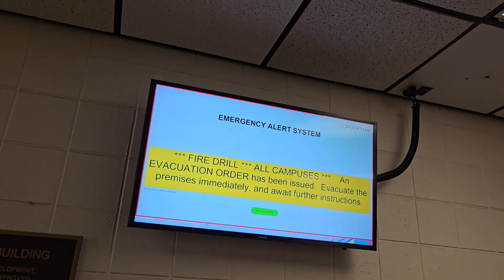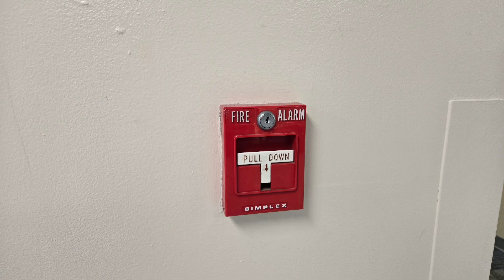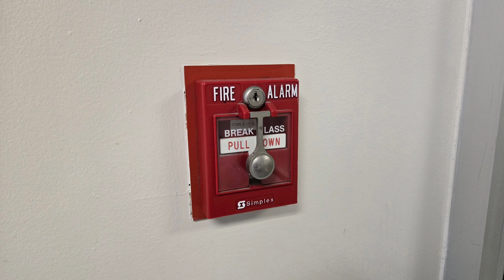Community College Fire Drill with Simplex Voice EVAC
This main campus of my community college had done its fire drill for the semester. Every building had some degree of Simplex voice evacuation system. Sadly no strobes or lights which I really wanted to see since they have some of those classic light wedges.
If I'm truly honest, this is no Simplex voice message I've heard before. I know the whoop is Simplex but that message is new to me. Even more interestingly, one of the buildings was built in the 2000s sounds off in a Simplex Code 3 Tone. Whether there are 4100U or 4100ES panels is still unclear because they're all hidden away in electrical closets.
It should be said though, while I couldn't cover every part of the building, this campus has about many generations of Simplex voice evac equipment since the 1990s.